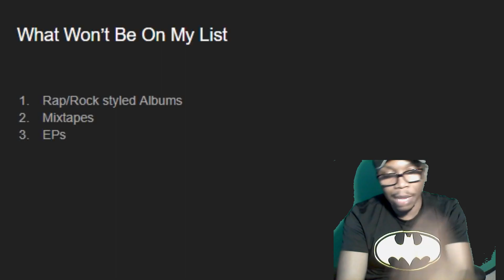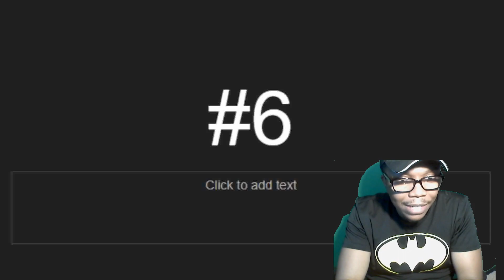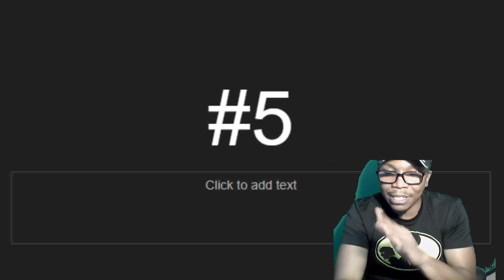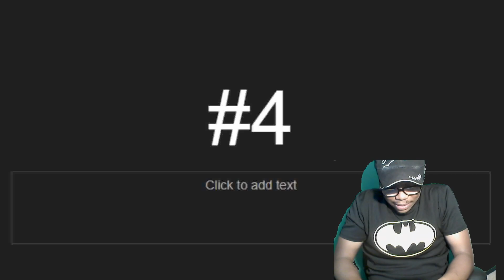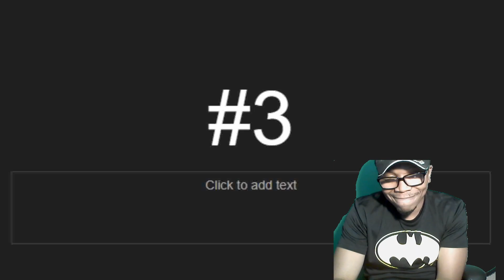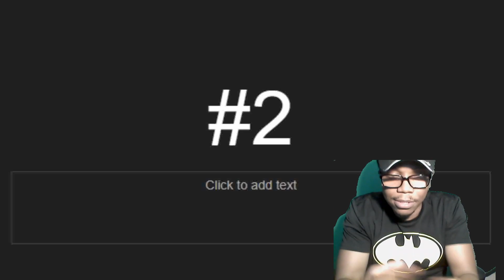My Top 10 Rap & R&B Albums of 2003